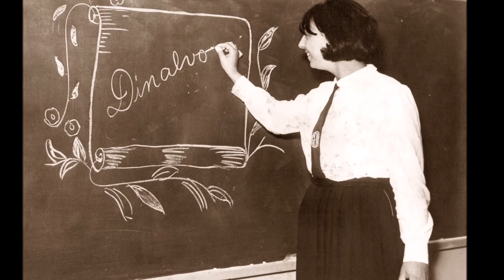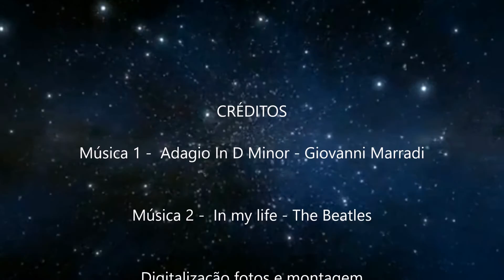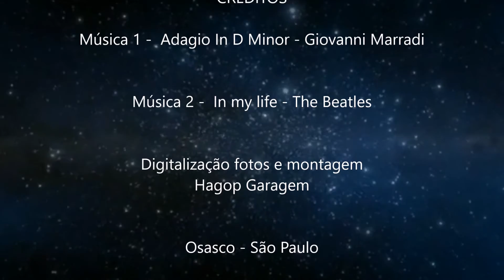Maria Inez Storni Álbum 1964 1967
Álbuns de formatura de Maria Inez Storni  de 1964-67 - Colégio Misericórdia de Osasco - São Paulo